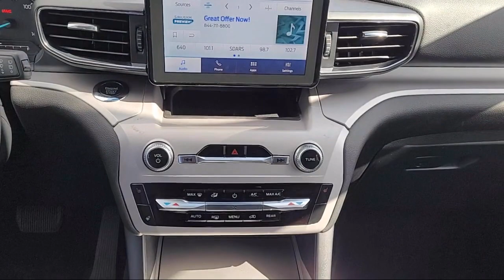2023 Ford Explorer XLT Sport Utility Auburn Grass Valley Roseville Loomis Rocklin Nevada City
2023 Ford Explorer XLT Sport Utility Stock Number: P277 Vin:1FMSK8DH2PGB40243.